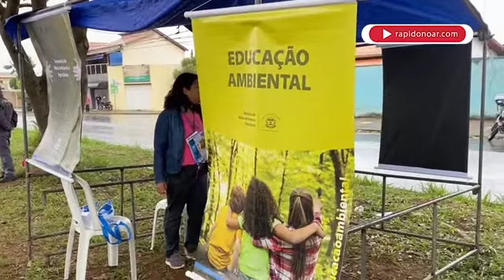PM realiza blitz sobre conscientização do bem estar animal em Limeira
A Polícia Militar (PM) está realizando nesta segunda-feira (10) uma blitz educacional sobre a conscientização do bem estar animal. O bloqueio está na Avenida Dr. Lauro Corrêa da Silva no Jardim Aeroporto, em Limeira (SP).